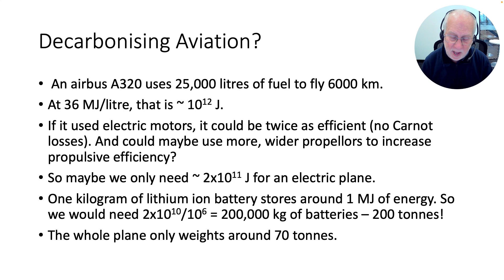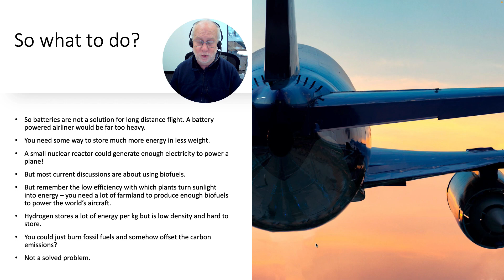Transport 14 Decarbonising Air Travel